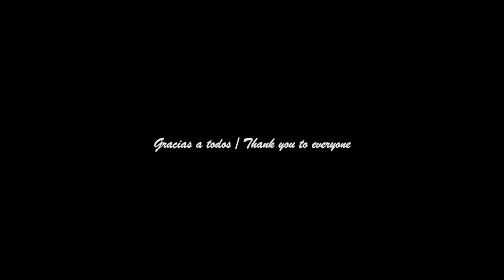Video Paisajes festival 2023